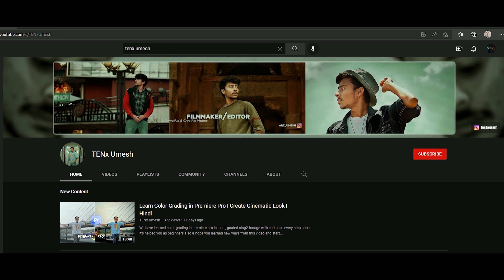Freelance Work With Famous Aritst | Rahul Jain’s Music Video in Shimla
presenting 2 days of work as freelancer with famous singer rahul jain telling about music video shoot and editing process, i've tried to show max details as possible with our journey from delhi to shimla and back to delhi.. hope you enjoyed with work vlog...

My Gears :
Personal Camera
My Gimbal
Budget 50mm lens
Video Light

Thanks..! 🙂